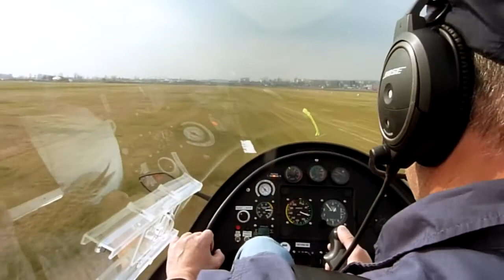Vírníkem na Václavák - Vírník - Aurogyro Nirvana / AGN Systems s.r.o.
👉 Prozkoumejte, jak vírníky fungují, jejich výhody a jak se s nimi můžete dostat tam, kam běžná doprava nedosáhne. Ať už jste letecký nadšenec, dobrodruh nebo jen hledáte inspiraci na nevšední zážitek, tohle video je přesně pro vás! 🌍

🔔 Nezapomeňte dát LIKE, SDÍLET a ODEBÍRAT náš kanál pro další dechberoucí letecké expedice a příběhy z cest. Máte otázky nebo nápady na další destinace? Napište nám do komentářů, rádi vás inspirujeme! ✍️

Váš tým Vírník - Autogyro Nirvana / AGN Systems s.r.o. - GyroMotion